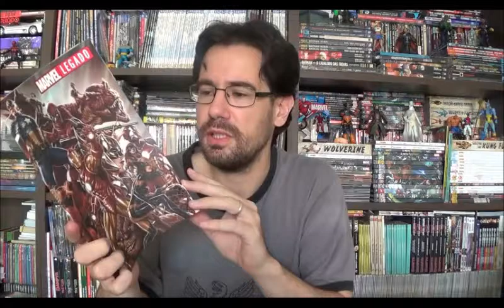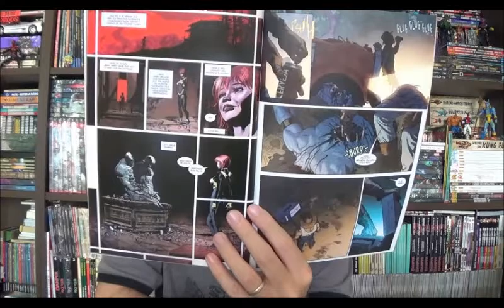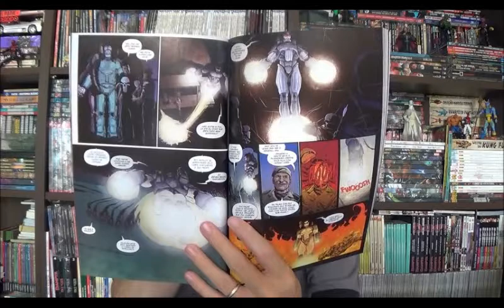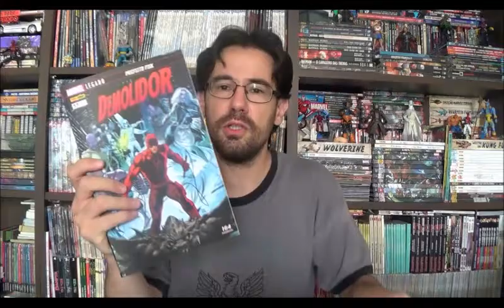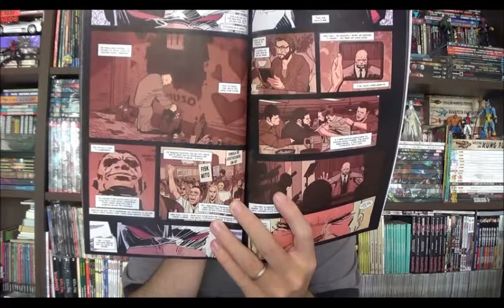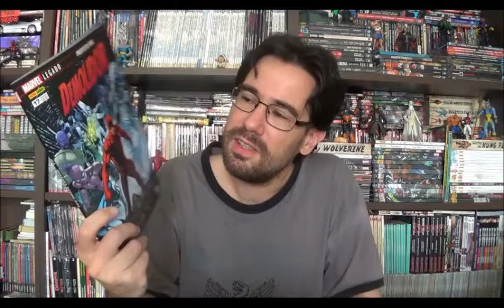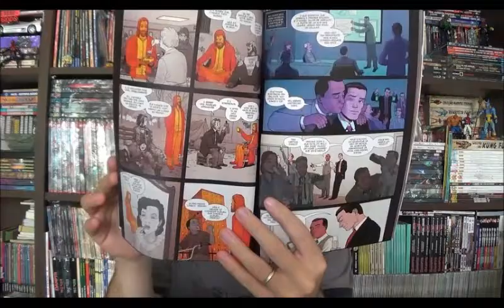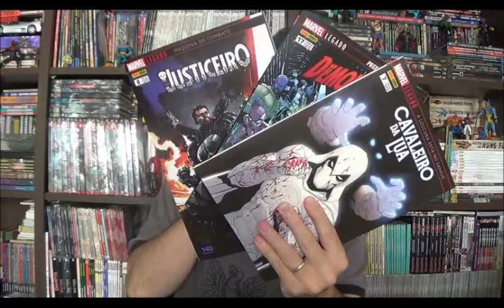Chapéu do Presto Especial - Legado Marvel: Demolidor/Justiceiro/Cavaleiro da Lua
Bem-vindos a mais um Chapéu do Presto especial e nesse episódio quero falar sobre a nova fase da Marvel pós Império Secreta, aproveitando o mesmo espírito do Renascimento Dc, agora temos o Legado. Novas histórias com referências mais fortes ao velho mundo Marvel e a retomada das antigas numerações. Nesse episódio vou falar de Justiceiro, Demolidor e Cavaleiro da Lua.

⚠ Link para compras na Amazon

Campinas - SP
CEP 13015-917